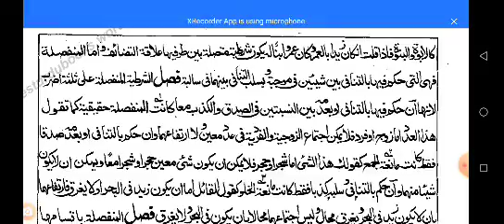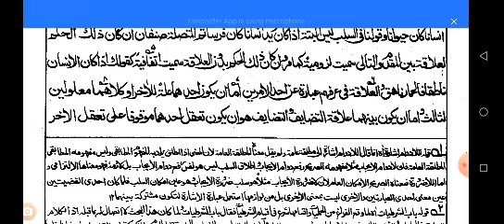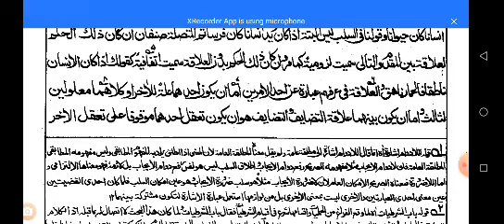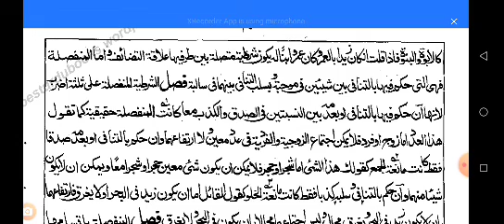مرقات منطق قضیہ شرطیہ کی اقسام متصلہ ومنفصلہ لزومیہ واتفاقیہ علاقہ کی صورتیں